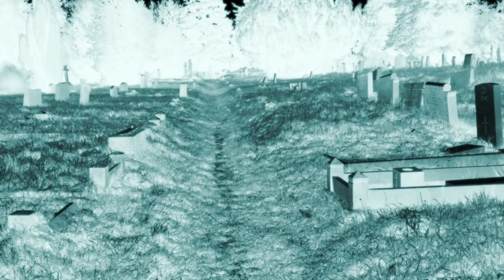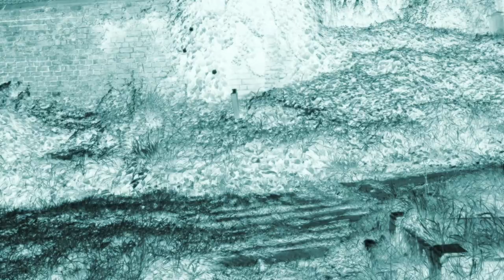Descent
Location- St Stephen's Church, Acomb, York.

I went back to the graveyard where my friends and I used to get drunk as teens. It was the first time in decades that I'd been there (I moved away from York to go and live in London in 1994). I filmed the occasion.

Add a visual filter on iMovie, play my favourite Cure song over the footage and voila! I have a pop video (kind of).

You'd never guess I used to wear all black and crimp/backcomb my hair in the 80s...